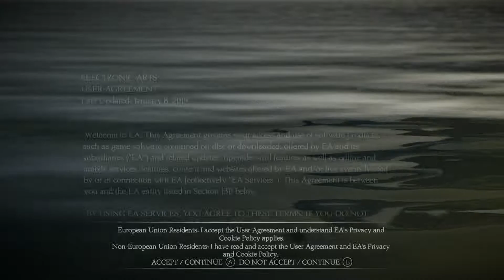NS新游《毛线小精灵2》试玩，又一个虐狗神游？